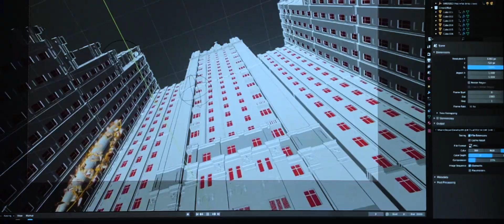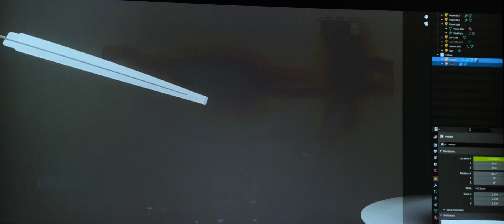Melancholium Live Visuals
Следующий концерт: Киев! 10 сентября Mujuice Melancholium Live в JÄRD